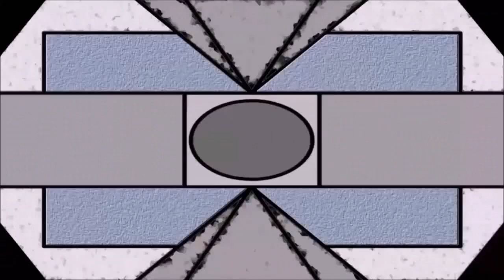Tarky time: Night in the woods